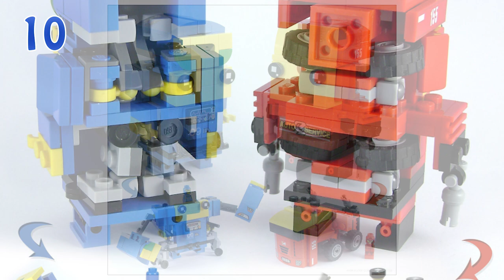Awesome LEGO Ice Planet Spaceship! LEGO Lamborghini Veneno! | TOP 10 MOCs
If you wanna submit your MOC for next Sunday's episode, here are some preferred guidelines:

Maximum of 5 (FIVE) images per MOC / builder. Pick the best ones you have, DON’T send ALL of them! :) Please, do not send videos.
-Try to ATTACH your files to the e-mail, do not embed them into the text field of the e-mail
- NO links to your Ideas project website / Google pics gallery, etc. - pics MUST be attached to the e-mail.
- Try to take you pictures with a good lighting and use the best camera at your disposal.
- Do not embed any logos / titles / watermarks directing to your business / YouTube channel / etc. into any of the submitted pictures

Portal Ship by Sheo.